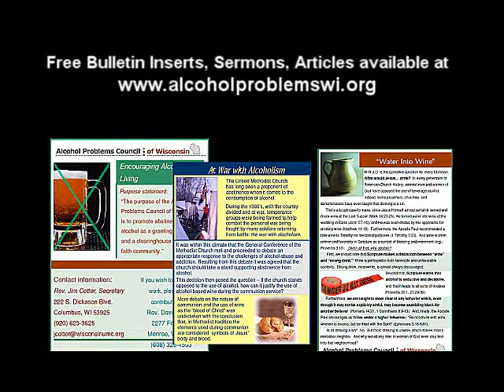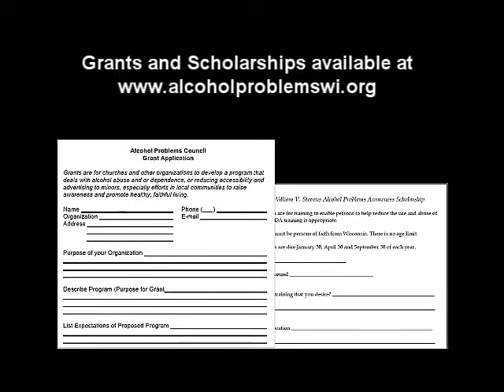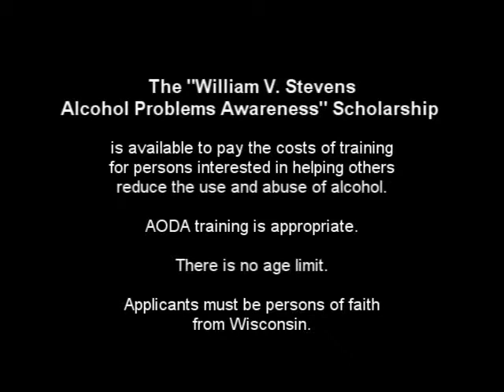Practical Ways the Alcohol Problems Council of Wisconsin Can Help You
Rev. David Kalas, APCW President, and Rev. Jim Cotter, APCW Secretary, discuss some practical ways the Alcohol Problems Council of Wisconsin can be helpful to you.